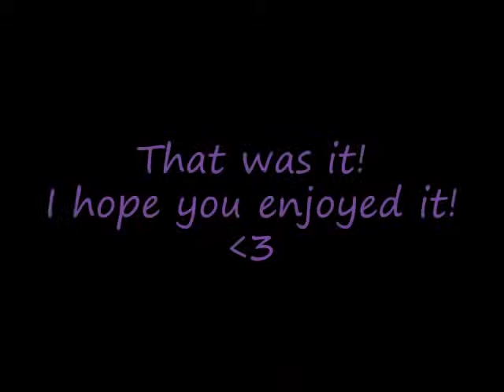~* My self-worked on pictures with Marasco-I can't take it *~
Some self-worked on pics by me. I hope you like it! ♥

The original pics are from the Internet and do not belong to me! I own only the pics which are worked on by me!